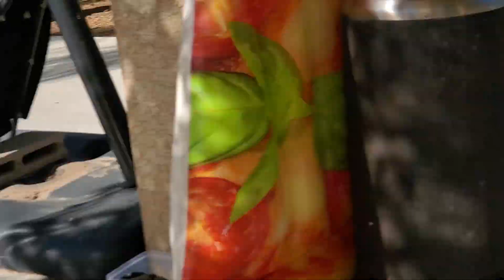Being in the Pool bare clothes (not really)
This is timmy swimming in PrestonGames' pool (his friend's pool) with mini challenges 😀 😄 😎
Also TKM Gaming in bare clothes (not really)